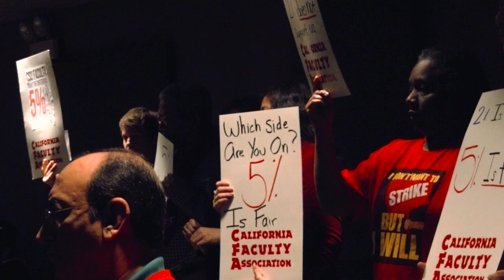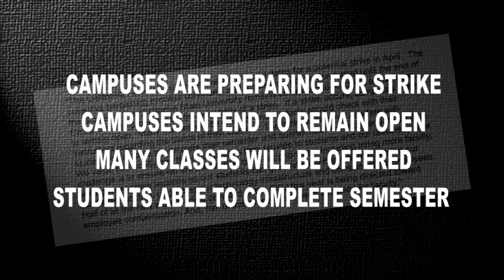Javier Cabrera - CSUN-UNION Standoff